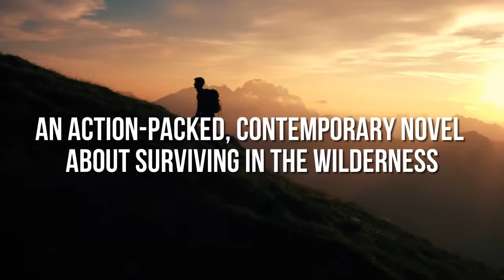OFFICIALTTRAILER FALCONWILD H720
Falcon Wild, available September 19, 2017 where all books are sold. Charlesbridge